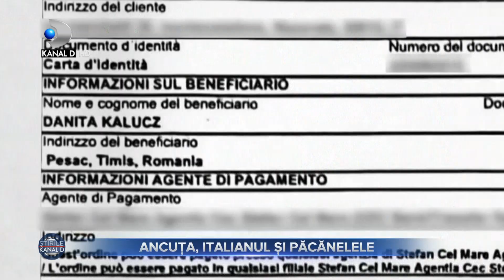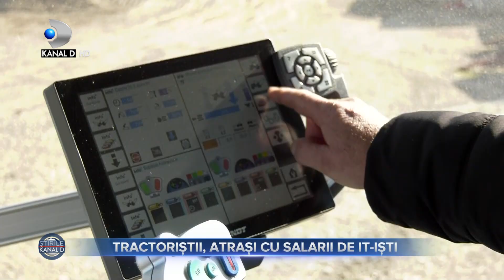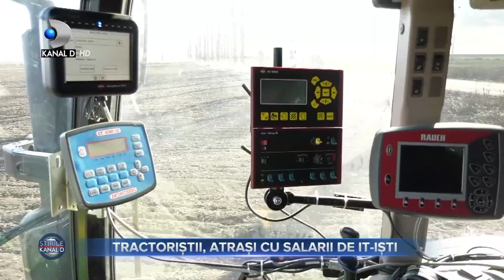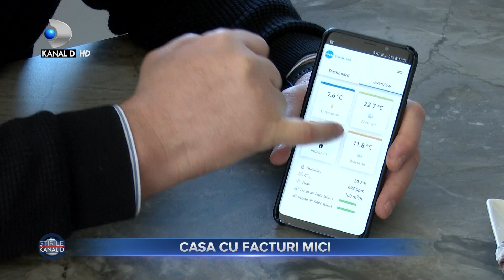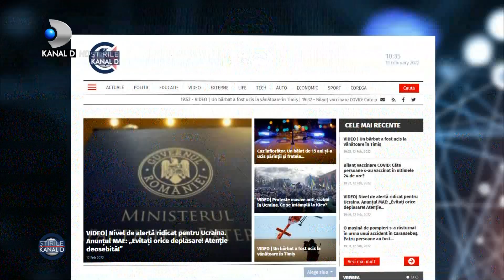Stirile Kanal D (13.02.2022) - Casa cu facturi mici! | Editie de pranz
00:00 - Intro
00:01 - O comuna din Buzau se poate lauda cu una dintre cele mai mari comori din tara. Locuitorii de acolo au sub picioare un zacamant urias de gaze naturale, paradoxul este ca oamenii se incalzesc tot cu lemne.
02:30 - Pepenii romanesti ar putea atinge 8 lei pe kg vara aceasta, de la 3-4 lei cat costau pana acum.
04:54 - Orice salariu sub 3000 de lei este mult prea mic pentru a duce un trai decent, o spune chiar Ministrul Finantelor, dar grav este ca aproape 80% dintre salariati castiga mai putin de atat.
07:00 - Meseria de critic culinar a fost reinventata de vloggeri si este mai actuala ca oricand.
09:27 - Istoria telenivelei Simona Margaian si italianul pagubit cu aproape 1 milion de euro, se repeta. Ce vedem la Asta-i Romania?
12:51 - Criza fortei de munca ingenuncheaza mai mult ca niciodata domeniul agriculturii. Tinerii sunt din ce in ce mai greu de convins sa faca muncile campului, desi li se ofera salarii uriase.
15:28 - Casele cu eficienta energetica ridicata, numite si case pasive, incep sa prinda tot mai mult teren si in tara noastra.
18:40 - Pitigoiul codat este pasarea anului in Romania. Mic si gingas, acesta a strans cele mai multe voturi din partea iubitorilor de natura.